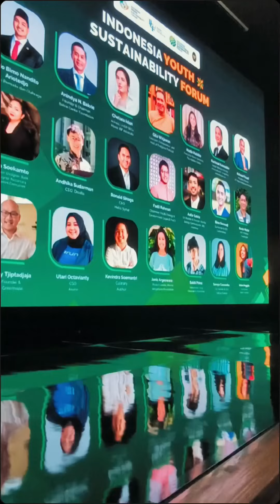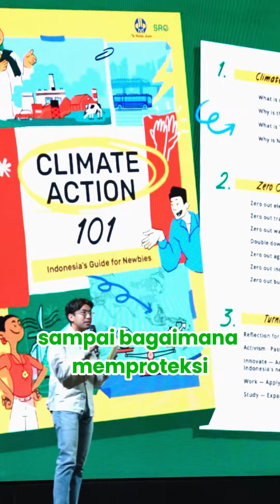Menyemangati Anak Muda di Indonesia Youth Sustainability Forum 2024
Menyemangati anak-anak muda yang hadir di acara Indonesia Youth Sustainability Forum 2024.

Acara yang diselenggarakan oleh Bakrie Center Foundation ini dihadiri oleh Menpora Dito Ariotedjo, Deputi Bidang Koordinasi Infrastruktur dan Transportasi Kemenko Bidang Kemaritiman dan Investasi Pak M Rachmat Kaimuddin, Dirut Pupuk Indonesia Pak Rahmad Pribadi, Aktris, UNDP SDG Mover dan ISF Advocate Chelsea Islan, dll.

Saya sengaja hadir memakai baju Olimpiade untuk menularkan semangatnya ke anak muda yang hadir di acara ini. Saya katakan bahwa para penerima medali smuanya adalah anak muda. Mereka menunjukkan pada dunia bahwa Indonesia mampu.

Maka anak muda yang lain juga bisa jadi “peraih medali” di bidang masing-masing. Dalam hal ini tentu pada upaya terkait mengatasi masalah perubahan iklim dan masalah lain yang mengancam bumi dan kehidupan untuk kehidupan yang lebih baik.

Seperti pesan Pak Rachmat Kaimuddin sustainable itu juga harus membuat kehidupan ke depan jadi lebih baik.

Peran anak muda di sini penting, seperti kata Pak Rahmad Pribadi mereka penentu masa depan dan pemegang saham Indonesia Emas 2025.

Sementara Menpora mengapresiasi minat anak muda pada isu sustainability yang terlihat dari banyaknya peserta yang hadir. Ke depan, Menpora ingin para anak muda ini melakukan gerakan ini tidak hanya untuk Indonesia tapi juga untuk dunia.